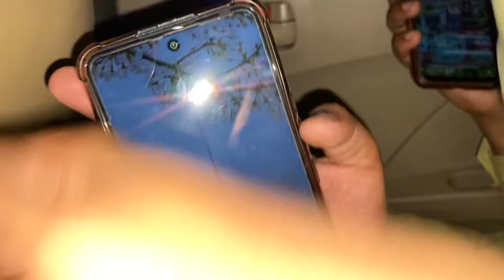First mandi vlog | aj to maza agaya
mandi 2023
mandi vlog
mandi vlog 2023
mandi recipe
mandi song
mandi ka dizain
mandi chalo
mandi mein jaunga
mandi ka deewana
mandi